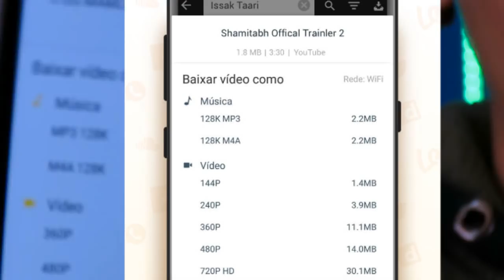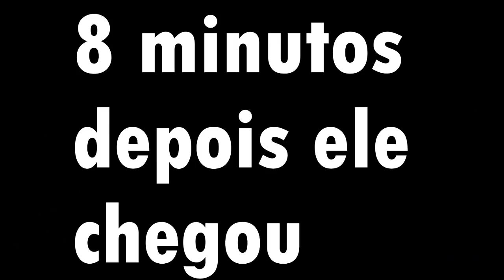TROLLEI MEU IRMÃO FINGINDO ESTA POSSUÍDO! ✞ (DEU MUITA MERDA) ft. Mamute Congelado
" Use o SnapTube para descobrir e baixar os vídeos e músicas favoritos!